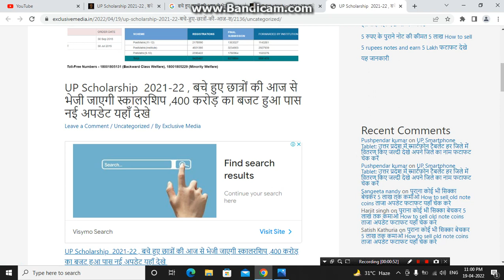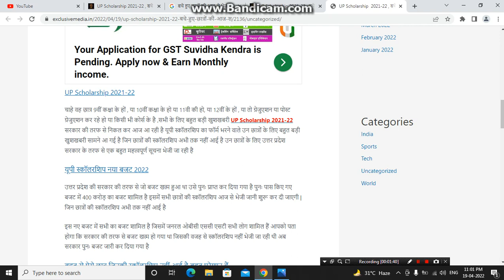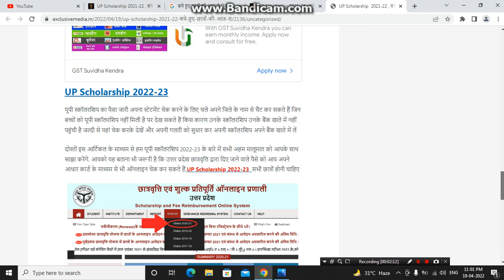upscholarship upscholarshiplatestnews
Up scholarship latest news today | Scholarship | Scholarship news today | scholarship status 2021-22

topic cover

Ayat it services

upscholarship2021-22
ayat it

scholarship up
upscholarship

UP Scholarship
Scholarship

prakash edutech
scholarship latest news
updeled
up bed scholarship 2022
upschoalrshiplatestnews